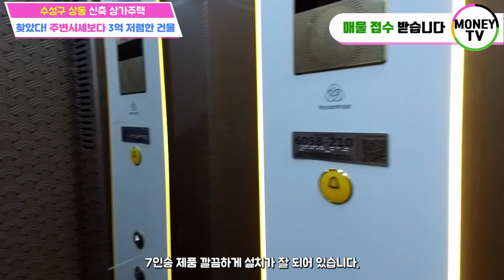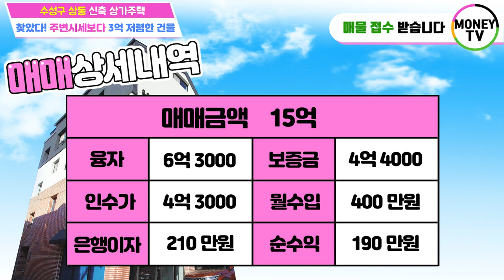머니TV[대구원룸매매]수성구 상동 신축 상가주택.엘리베이터,주인세대복층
◎ 대지면적 :  213 ㎡
◎ 연면적    :   421.04 ㎡
◎ 건축물 주용도 : 근린생활시설, 다가구주택
◎ 거래형태 : 매매
◎ 층 수    : 4층
◎ 주 차    : 8대
◎ 승강기 : 있음

● 가구구성 : 상가2, 쓰리룸2, 주인세대1 (총5가구)
● 방/욕실(개수) : 7/6
● 사용승인일자 : 2020년 7월 13일
● 입주가능일 : 즉시 입주 가능
● 방향 :  남향 (거실기준)
● 입주가능일자 : 매매후 협의

◆ 총월세 :   440 만원
◆ 월이자 :   210 만원
◆ 순수익 :   190 만원

▶ 소재지 : 대구 수성구 상동 41-20번지 ◀

▣ 상호명 : 부동산 넘버원1 공인중개사 사무소
▣ 주소 : 대구 남구 대명동 781-8번지 1층
▣ 대표 공인중개사 : 沈民貞
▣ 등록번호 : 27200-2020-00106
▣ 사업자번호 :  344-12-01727